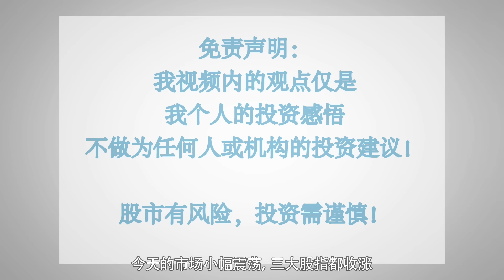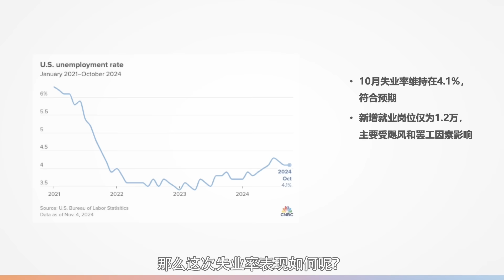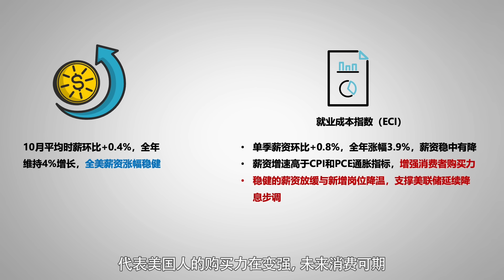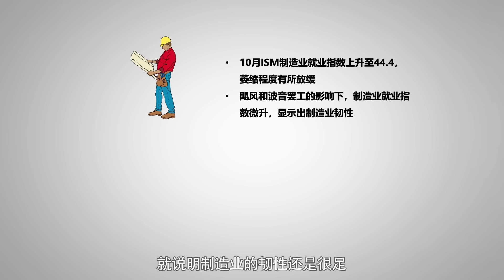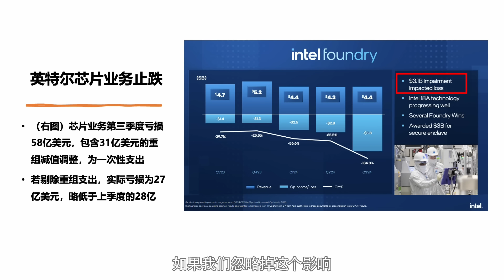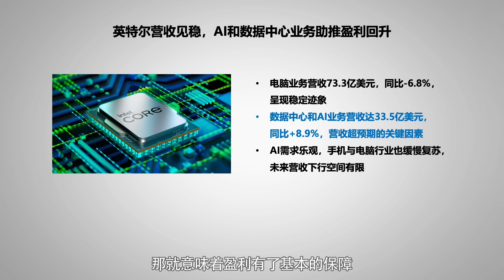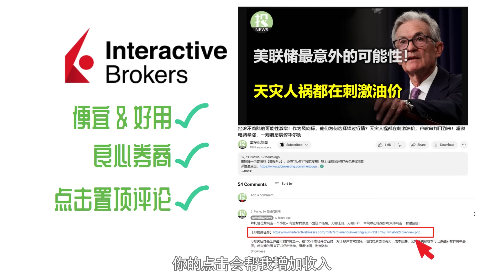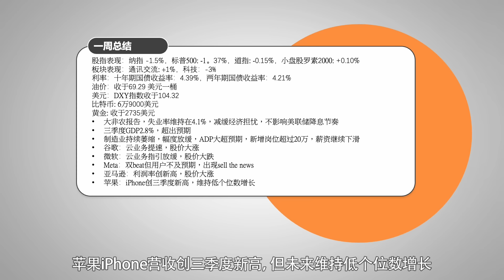为什么华尔街几乎无视了这次的就业报告？英特尔暴涨背后，是彻底翻身了吗？ISM制造业其实只有一个重点